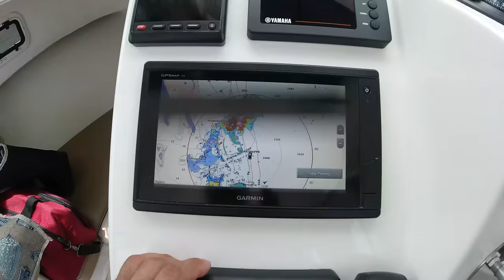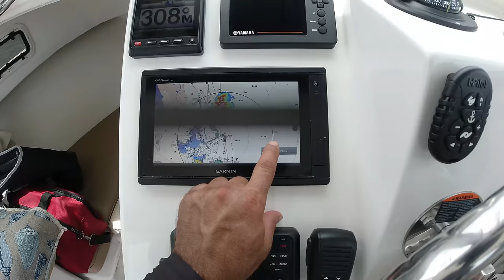Deep Drop Fishing Trip to Abaco Bahamas in my Crooked PilotHouse Boat